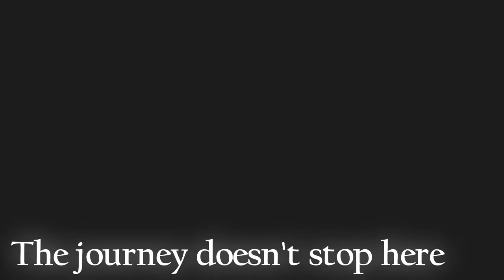To my dearest 2012-2013 J Frank Dobie HS Tennis Players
I grown to love every single one of you guys.
Special thanks to Vanessa Vu who has been like that annoying ass older sister to me. I will miss you greatly.
Kevin Nguyen, the brother I have known since 5th grade. and street neighbors
Chris, Southeast. You been the kindest to me. You always let me talk and you were the ear to listen and the shoulder to lean on.
Dylan. You are a PUNK. you bully me so much. But imma really miss you & your somewhat funny jokes :p

Last but not least, Austin Tran, We been friends for what 6 years? It has been an amazing adventure with you. I know no matter what you will shine at what you do. I truly wish you the best.

This was not a goodbye but a see you later. I love you guys. S2